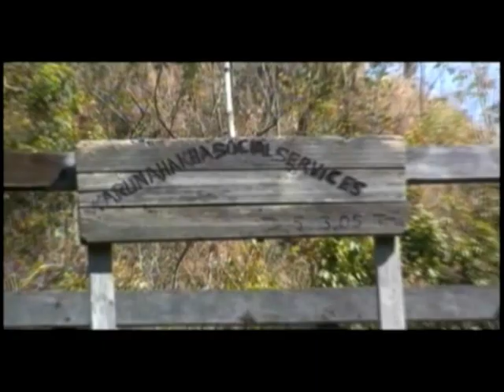Phaiza AG Khawmpi Part 2